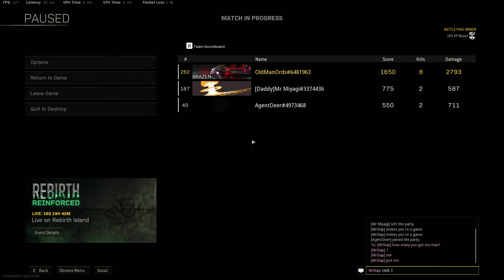Hopefully won't get banned for COD rebirth glitch